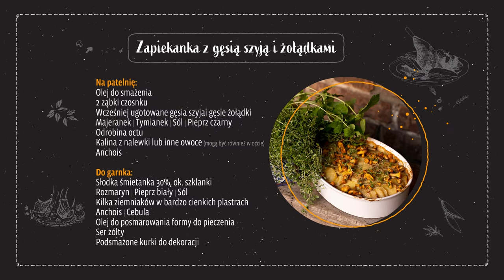Karol Okrasa i Piotr Całbecki gotują │Kujawsko-Pomorska Gęsina na św. Marcina 2021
Przepis na ziemniaczaną zapiekankę z gęsimi podrobami